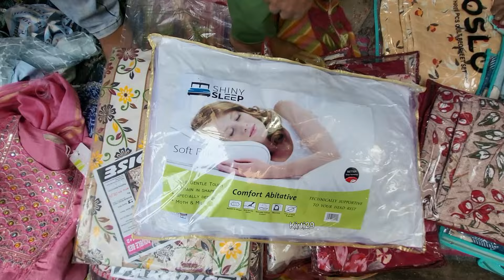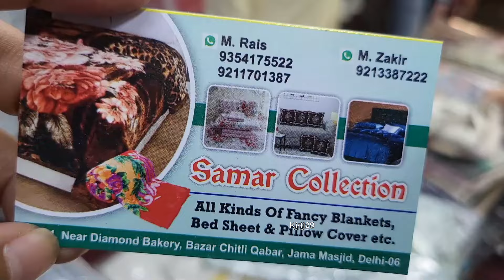आज देखिये Summer Special sale | Inderlok Thursday Market | Inderlok Market Delhi | Kirti29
inderlok market
inderlok market with kirti29
delhi inderlok patri market
thursday patri market
seelampur thursday market
fabric market seelampur
inderlok fabric market
inderlok market latest designer dress
cheapest cloth inderlok market
branded cloth inderlok market

inderlok market live
inderlok thursday market patri collection
inderlok market location
inderlok market kirti29 video

With lots of  ❤️ With Kirti29..